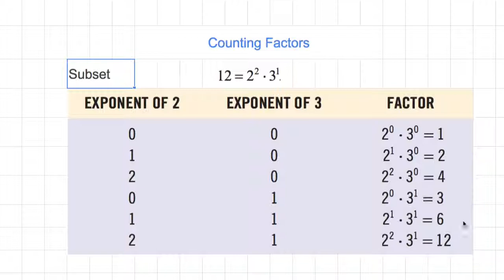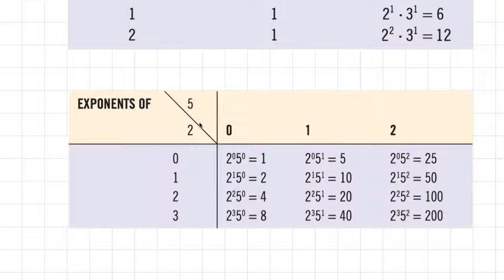[숫자와 논리] 622 - Counting Factors